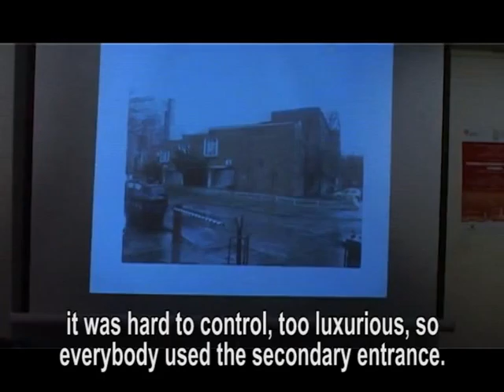The National Character of the Communist Architecture - part 2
A conversation between Alexandru Beldiman with Ana Maria Zahariade, chair of the course of theory Architecture at the University of Architecture and Urbanism "Iona Mincu", Bucharest.

Ana Maria Zahariade, chair of the course of theory Architecture", Bucharest, is the author of a remarkable study entitled “Architecture in the communism project. Romania 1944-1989” that presents the context in which the Romanian architecture after the Second World War was born and realized.

The video gives a clear image of the practices and decisions that generated architecture in that period and show the situation of architecture at that time in Romania compared with what was donein the West.

Alexandru Beldiman is Associate Professor at University of Fine Arts and University of Architecture and Urbanism "Iona Mincu in Bucharest.